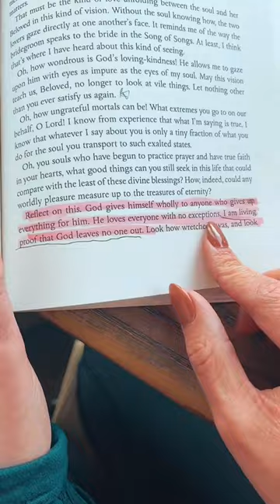Wisdom from St. Teresa of Avila ❤️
"I am living proof that God leaves no one out."

St. Teresa of Avila is a major inspiration for our faith. The patron St. of Hallow, St. Teresa of Avila is a mystic, a spiritual author and the first woman to be named a doctor of the Church.

We hope you are as inspired by St. Teresa as we are!